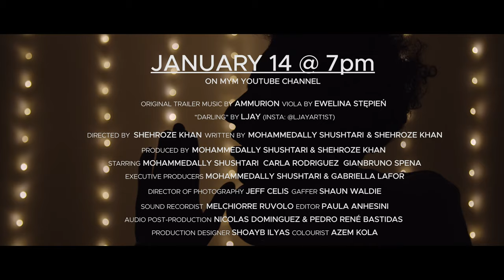Chocolate (2021) Official Trailer | MYM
Chocolate is a coming-of-age family drama set in East London, directed by multiple award-winner Shehroze Khan. Featuring an exhilarating soundtrack of some of London’s best up-and-coming hip hop and grime artists, the film stars Mohammedally Shushtari in his electrifying debut.

17-year-old Jordan has grown up his whole life without a father, his only releases being music and football. When his elusive uncle Diego comes to visit for the first time in years, Jordan finally has a male role model to look to. As he slowly realises that Uncle Diego goes against everything Jordan’s mother stands for, he is confronted with the biggest question in his life – what does it mean to truly be a man?

Directed by: Shehroze Khan
Cast: Mohammedally Shushtari, Gianbruno Spena, Carla Elena Rodriguez
Written by: Mohammedally Shushtari & Shehroze Khan
Producers: Mohammedally Shushtari & Shehroze Khan
Executive Producers: Mohammedally Shushtari & Gabriella Lafor
Cinematographer: Jeff Celis
Gaffer: Shaun Waldie
Spark: Nathan Ford
Assistant Director: Zaheer Raja
Production Designer: Shoaib Alyas
Editor: Paula Anhesini
Colourist: Azem Kola
Location Sound Mixer: Melchiorre Ruvolo
Sound Design and Audio Post Production: Nicolas Dominguez & Pedro Rene Bastidas
VFX Artist: Shuhel Ahmed
Graphic Designer: Charles Gedeon
Music Artists: LJay, El Guapo, RUBEN’s, A.N.I.M.O, Darren Campbell, Swanandonly, Bookz
Viola in Trailer Music: Ewelina Stępień (Szczecin, PL)